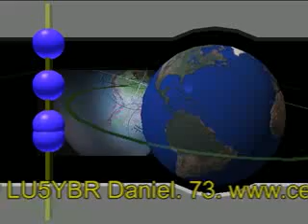Contacto ARISS Universidad de Western Australia en Perth _ ISS Vía Telebridge LU8YY.-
El contacto entre la Universidad de West Australiay la Estación Internacional ISS Vía Telebridge, LU8YY, fue un ÉXITO. La  astronauta Shannon Walker contestó todas las preguntas a los 16 estudiantes y también logró una conversación rápida con su esposo el astronauta, Andy Thomas, quien fue invitado por la Universidad.